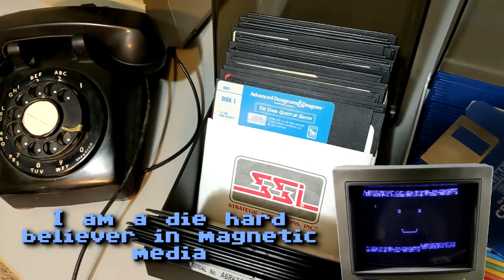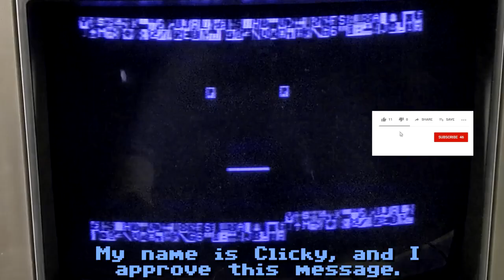Clicky For President 2020 - Running For An 8 Bit Tomorrow